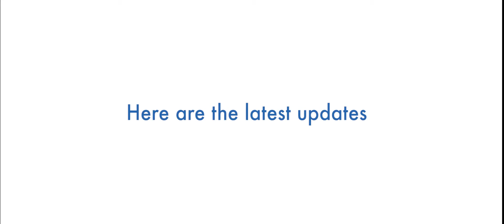Profriends Lancaster New City Drone Watch Episode 4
Friends, Lancaster New City is the Family Friendly City. Check out our Drone Watch Episode 4 and see updates in the Lancaster New City which strengthen the development's vision of providing everything the family needs within reach.